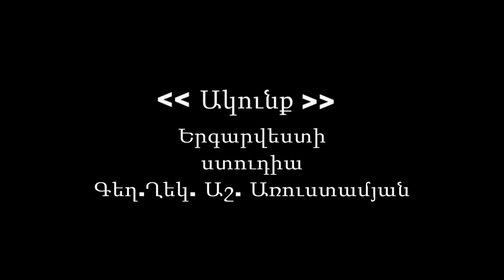В сердце боль стучит Студия \ АКУНК / Ашот Арустамян К 100 - летию Геноцида армян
Посвящено памяти жертв геноцида армянского  народа       Студия  ( АКУНК )       Ашот  Арустамян